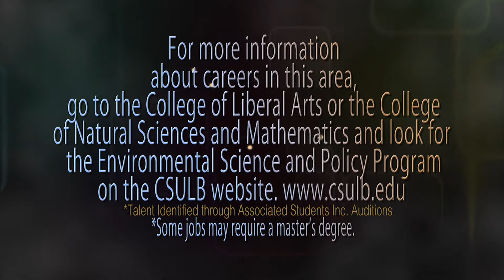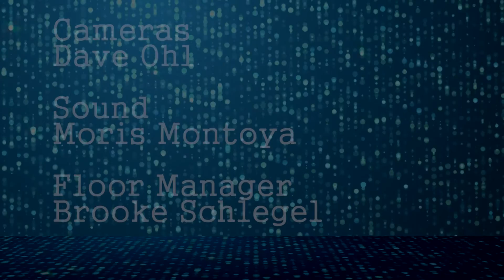Droughts and Global Freshwater Shortages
Dr. Lora Stevens-Landon of CSULB Geological Sciences addresses the concerns involved with droughts and freshwater shortages for California, the Southwest and other locations worldwide.